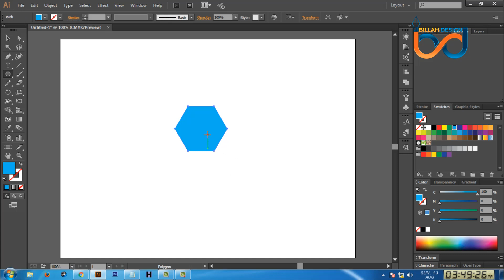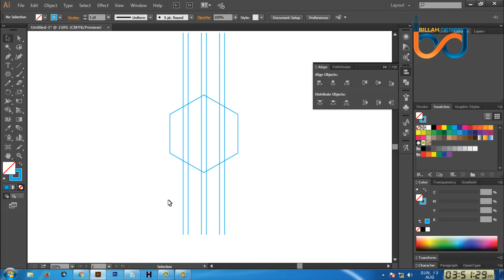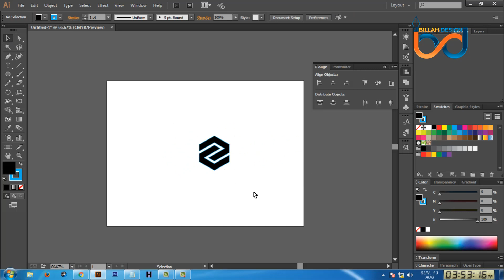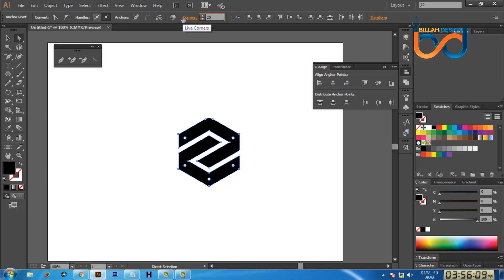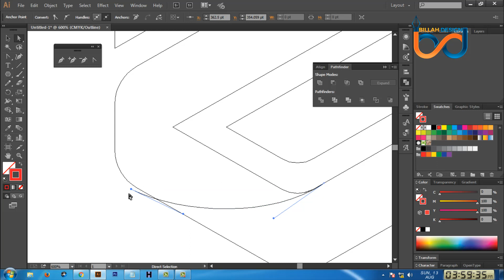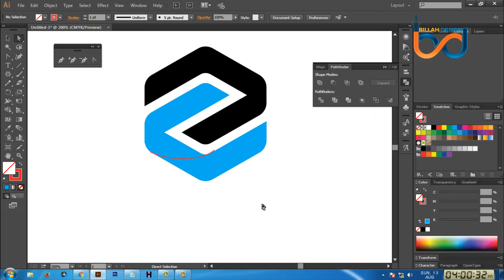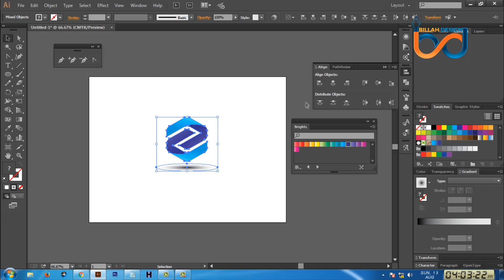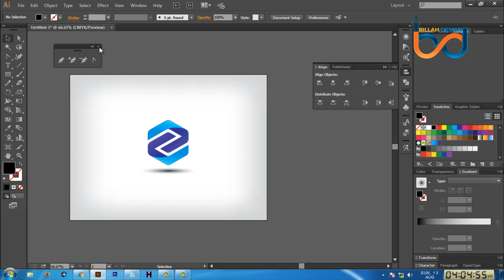Create a custom letter using polygon tool Advance Logo Design tutorial bangla